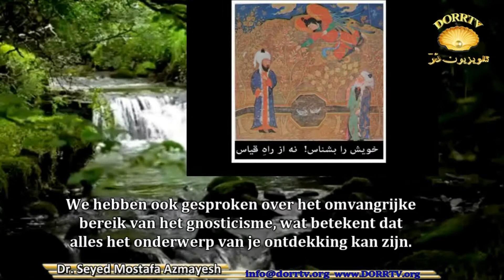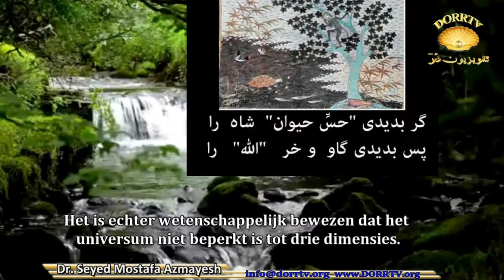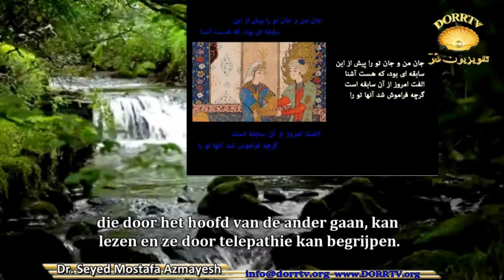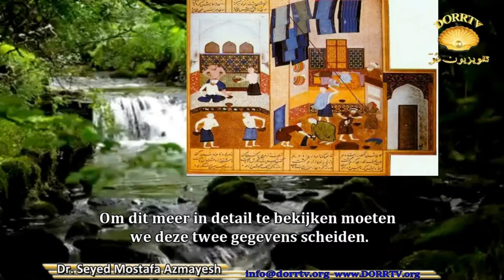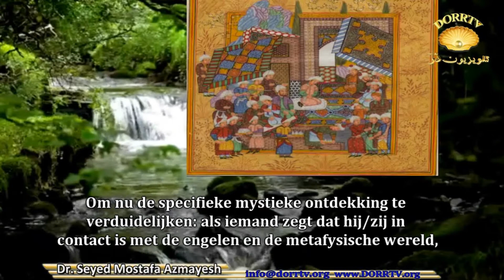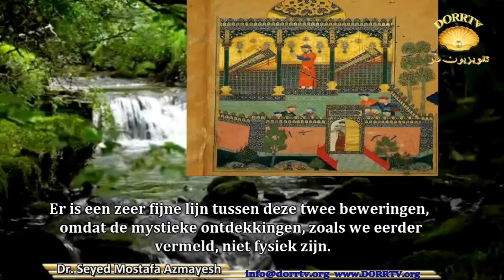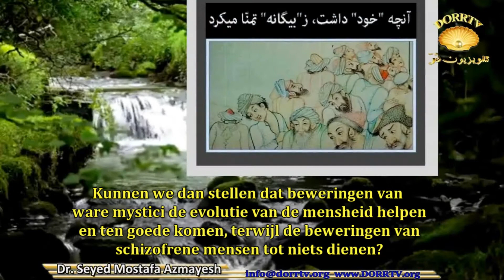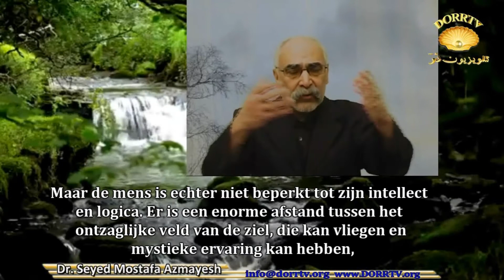Deel 3 -- Soefisme en gnosticisme op een eenvoudige manier uitgelegd door Dr. Seyed Azmayesh.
Deel 3 -- Introductie tot het soefisme en gnositicisme in een eenvoudige taal door Dr. Seyed Mostafa Azmayesh. In deze reeks van afleveringen bespreken en verkennen we soefisme en gnosticisme. Vragen zoals: "Als we onszelf, onze omgeving en het heelal begrijpen, hoe zal dan dit soort bevinding de mensheid ten goede komen?", "Hoe verschilt het resultaat van deze ontdekking t.o.v. wetenschappelijke bevindingen en waarom zouden we onszelf niet enkel baseren op de wetenschap?", "Deze manier van ontdekken is op basis van individuele ervaringen. Wat is het verschil tussen een echte metafysische ervaring en een illusie?", "Kunnen we zeggen dat de mystische ontdekkingen meer gevorderd zijn dan wetenschappelijke ontdekkingen?", worden beantwoord.